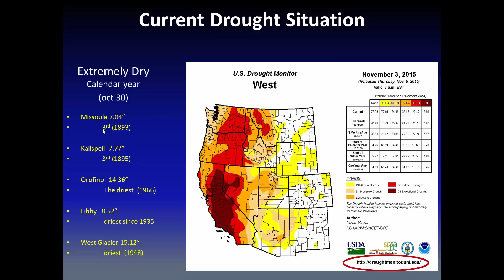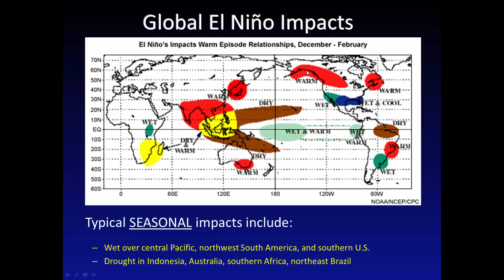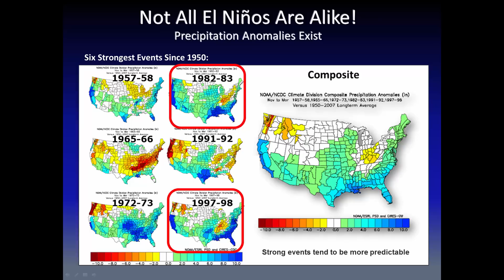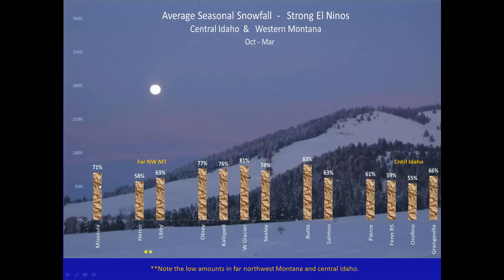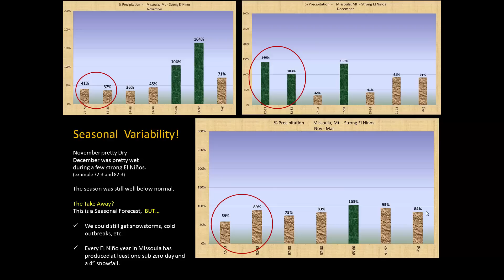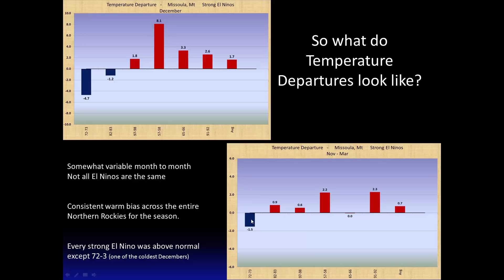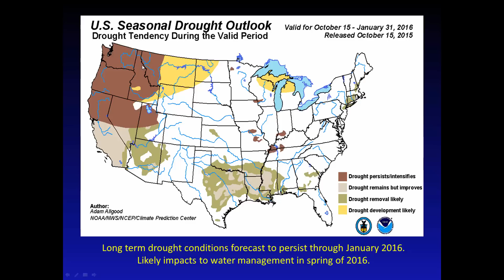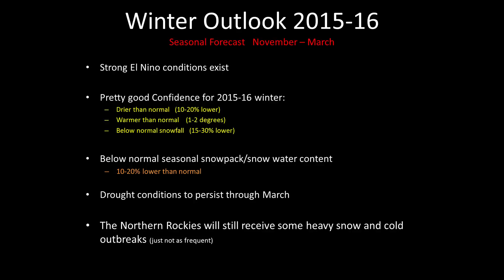2015-16 Northern Rockies Winter Outlook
The Winter Outlook for the Northern Rockies in 2015-16 from the NWS in Missoula, MT